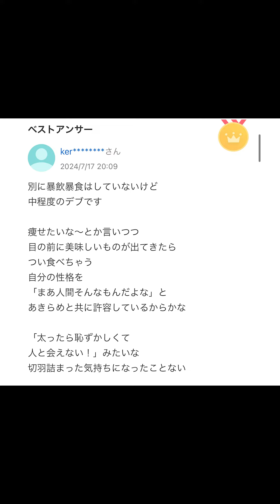【Yahoo!知恵袋】Q.デブの人はなぜデブの状態で人に会えるのですか？→純粋な質問www